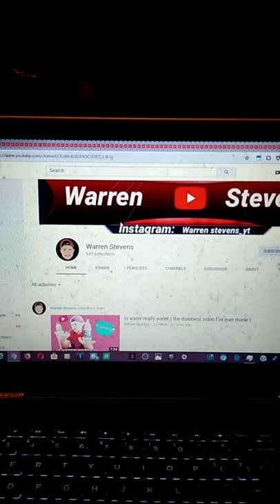Shoutout For Warren Stevens